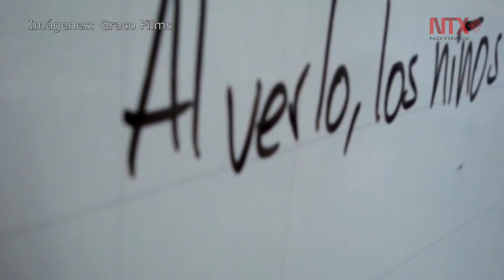Graco Films cumple 20 años de contar historias animadas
El 12 de septiembre de 1999 cuando este proyecto arrancó haciendo diversos materiales